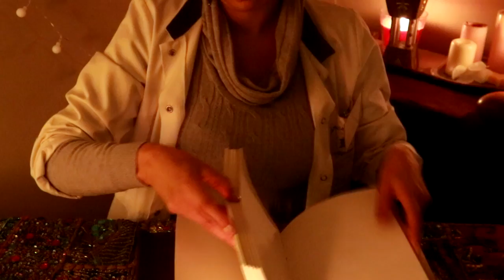💤 Ton Médecin du sommeil t’endort à domicile - attentions personnelles et chuchotement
Bonsoir , les écouteurs sont vivement recommandés pour plus de sensations asmr.

♥ Si vous souhaitez me soutenir et faire partie de l’histoire de cette chaîne en faisant un don

Nadia